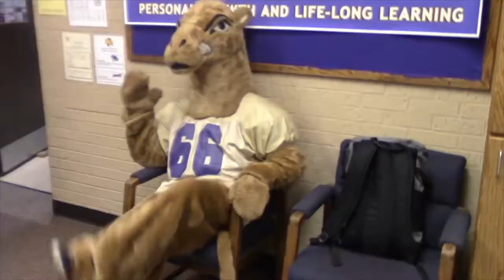February 20, 2018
britney spears is better than you sweaty (: